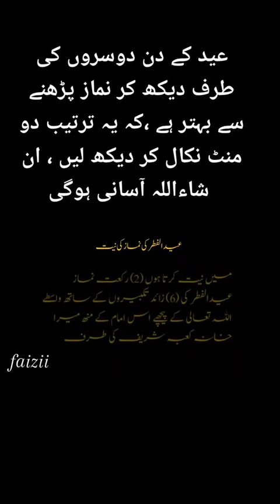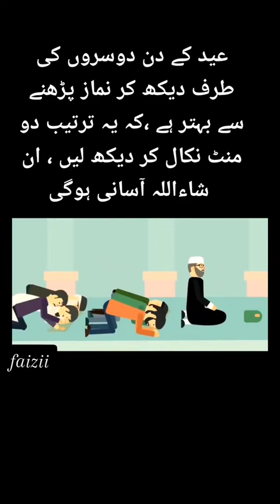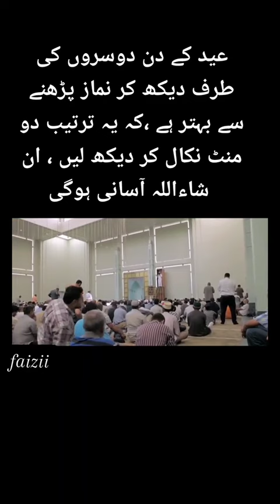عید الفطر کے نماز پڑھنے کا طریقہ ❤️ خود بھی دیکھیں ثواب کی نیت سے شیئر کریں شکریہ